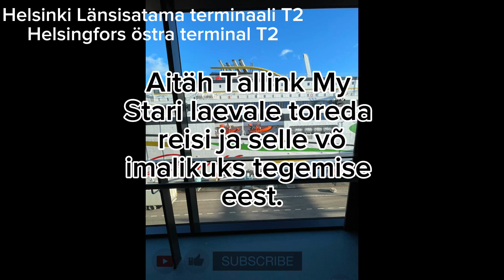Marsruudi video Tallink My star Tallinn-Helsinki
Reittivideo Tallink My Starin ikkunasta merelle hienoilla maisemilla väliltä Tallinna - Helsinki.

Tämä video on viron kielellä, mutta teksityksissä on suomen kielellä ja kuvauksessa suomeksi tekstiä.

Seuraavaksi tekijänoikeuksista.

Videon tekijänoikeudet omistaa ​⁠​⁠@ZoomEr_junia_lahdesta , eikä videota saa luvatta käyttää. Luvista voi kysellä sähköpostissa, joka löytyy profiilista.

Videolla esiintyvä musiikki on
Sound Of Legend - Blue (da ba dee)
- Linkki musiikkiin. Tämä video on käynyt tekijänoikeustarkastuksissa useamman kerran.
Tekijänoikeuksien omistajat
WMG, Believe Music, MyAssetCMS
Tekijänoikeuden omistaja: Play Two

Teekonnavideo Tallink My Stari aknast kauni maastikuga mere äärde Tallinna ja Helsingi vahel.

See video on eestikeelne, kuid subtiitrid on soome keeles ja kirjeldus soome keeles.

Like video, kommenteerige ja tellige kanal! 😄

Järgmiseks autoriõigustest.

Video autoriõigused kuuluvad ⁠​⁠​⁠@ZoomEr_junia_lahdesta  ja videot ei tohi ilma loata kasutada. Lubade kohta saab küsida meili teel, mille leiab profiilist.

Route video from the window of Tallink My Star to the sea with beautiful scenery between Tallinn and Helsinki.

This video is in Estonian, but the subtitles are in Finnish and the description is in Finnish.

Next, about copyright.

The copyright of the video belongs to ​⁠ , and the video may not be used without permission. You can inquire about permits in the email, which can be found in the profile.

The music in the video is

Tallink MyStar, Tallinna-Helsinki reitti, laivamatka, Itämeri, laivanäkymä, Tallink laiva, matkustusvideo, Itämeri matkailu, laivavideo, meri, matkavideo, Tallinna-Helsinki väli, nopeutettu video, merinäköala, merimatka
Tallink MyStar, Tallinn-Helsingi liin, laevareis, Läänemeri, laeva vaade, Tallink laev, reisivideo, Läänemere reis, laevavideo, meri, reisimoment, Tallinn-Helsingi kiirvideo, merereis, vaade mereltä, kiirendatud video